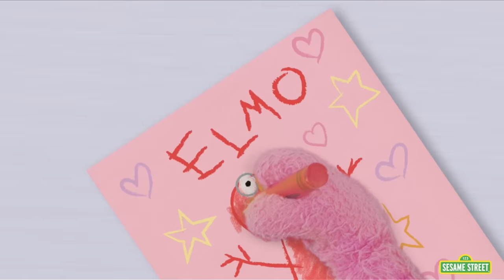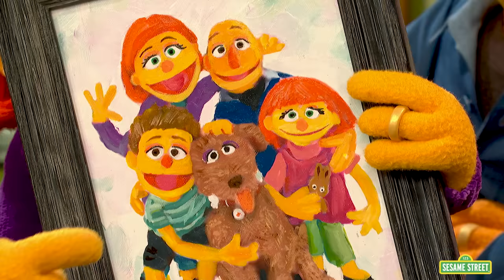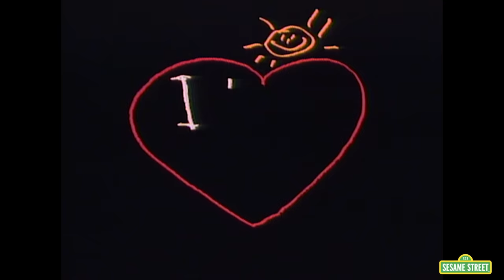Sesame Street: Valentine's Day Songs and More with Elmo, Abby, and Friends! ❤️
Celebrate Valentine's Day with Elmo, Abby and more Sesame Street friends as they sing about all of the things they love!